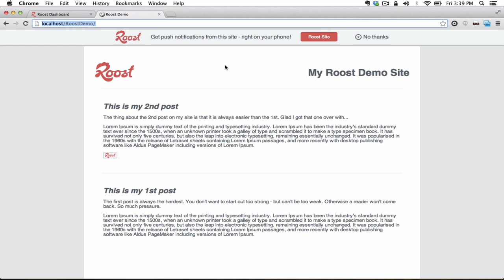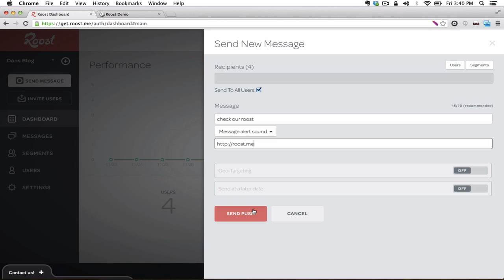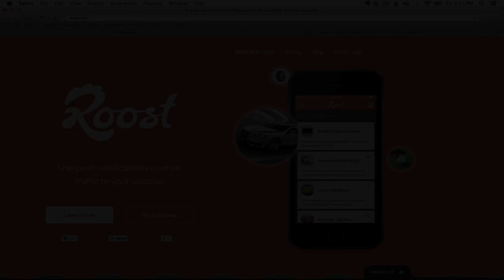Safari Web Push Notifications on OS X Mavericks -- Roost Feature in Focus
Apple, with the release of Safari in OS X Mavericks, undoubtedly set the new norm for web browsers... In-browser push notifications.
It won't be long until Google Chrome, Firefox, or even Internet Explorer pick up this technology.

You can begin using this today with Roost.

Roost is a browser push notification platform for websites that offers a sophisticated suite of features including:
* Plugins for Wordpress, Joomla, Drupal, Woo Commerce, as well as javascript support to quickly integrate and launch on any website
* Automated messaging and/or granular segmentation and manual, targeted push notification campaigns
* Robust analytics tracking and visualizations to track your messaging success
* Current support for Apple OS X Mavericks Safari browser push notifications, with Firefox and Chrome browser push notifications coming once those standards are public